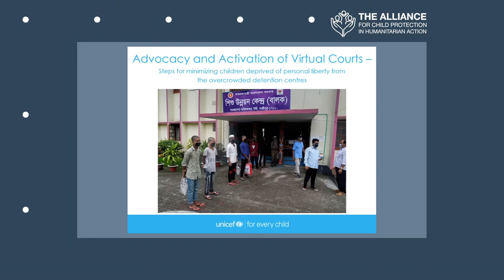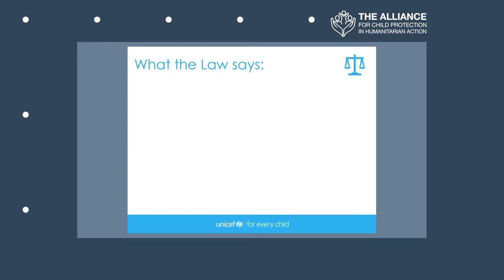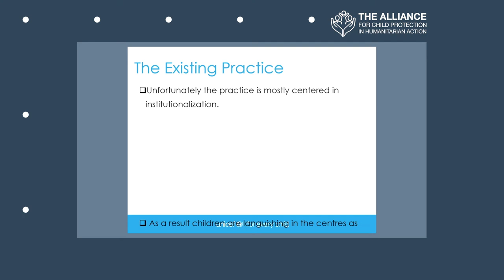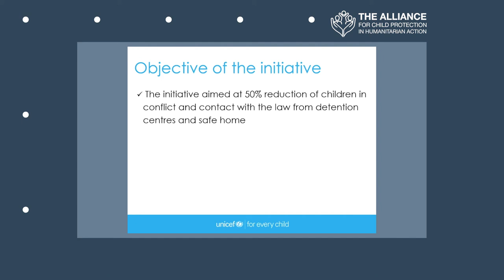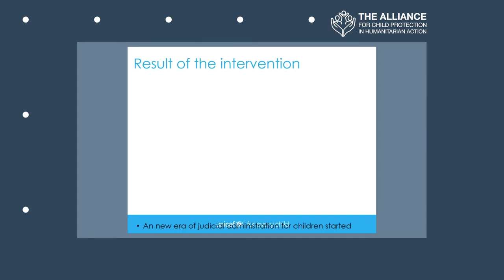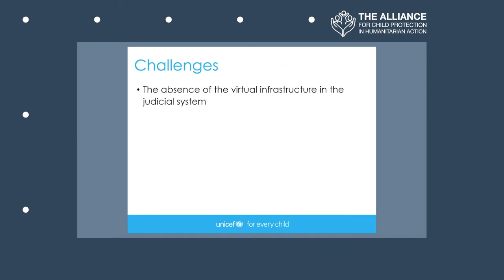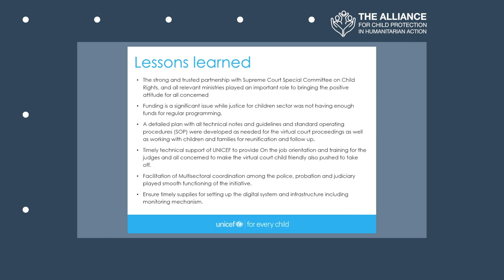Session 7: Advocacy and Activation of Virtual Courts (Bangladesh)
Full Title: Advocacy and Activation of Virtual Courts - Steps for Minimizing Children Deprived of Personal Liberty from the Overcrowded Detention Centers

This video presentation was created by UNICEF Bangladesh.